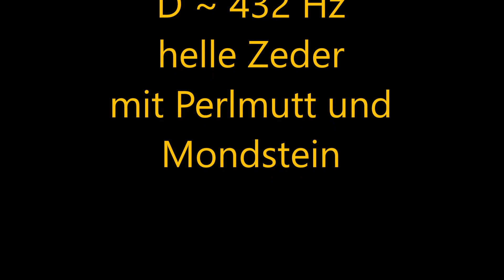Indianerflöte in D ~ 432 Hz aus heller Zeder mit Perlmutt und Mondstein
Fertiggestellte Auftragsflöte.